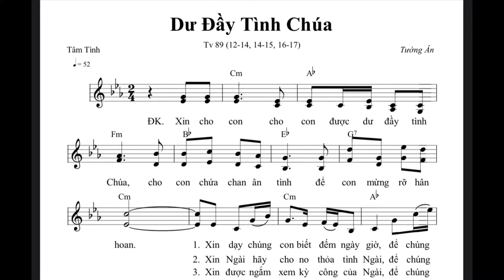Tv 89 Dư Đầy Tình Chúa (Tường Ân)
10/10/2021
CN 28 TN Năm B